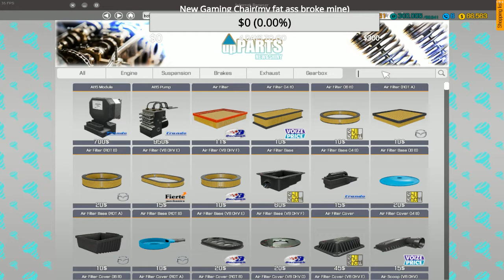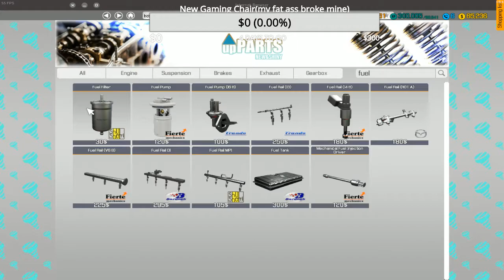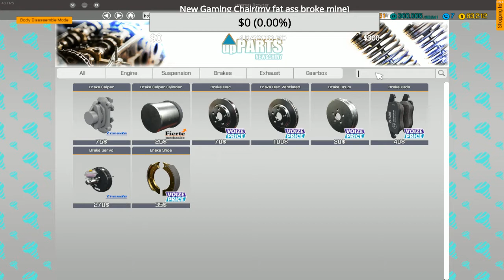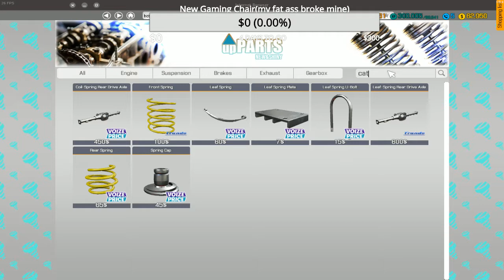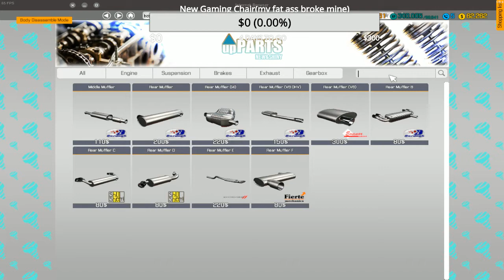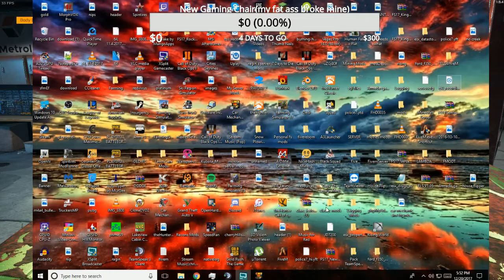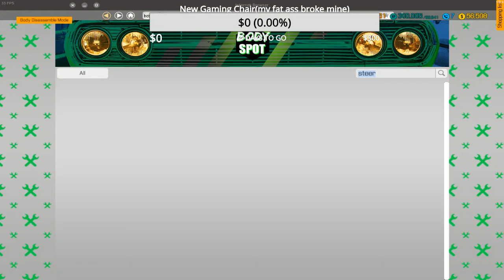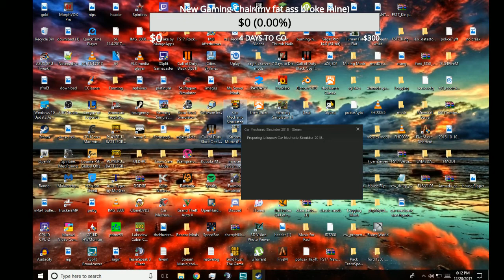Car Mechanic Simulator 18 | NISSAN GTR PREMIUM | PC | MUSIC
This is the only way to support me and any little bit helps

1. Spencer Carver $55.00
2. Twisted Diesel $50.00
3. HEY JIMMAY $2.00

Mods And Map: N/A

My setup:
-Keyboard(Razer Blackwidow 2016 Edition)
-Mouse(Razer Deathadder Chroma)
-Joysticks(Logitech Extreme 3D Pro X2)
-Headphones(Razer Man o’ War 7.1 Surround)

-PC Specs:
AMD FX 8320e
MSI 970a Gaming Motherboard
16GB DDR3 RAM
Asus Strix R9 390
1tb Toshiba HDD
Soon to be added:
-Chair(DX Racer)